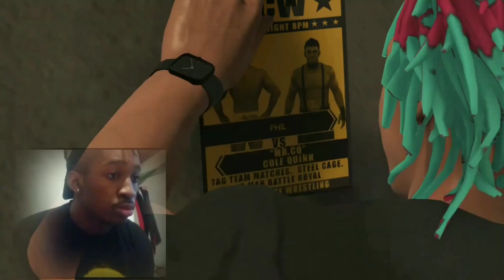Cole is my bottom bunk b****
who ever thinks this dude could drop me they need to go get some females